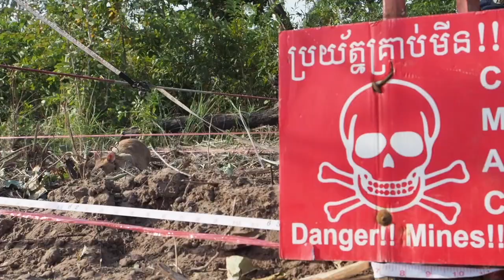2020 Year of the Rat!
To all of our supporters and followers celebrating Chinese New Year, we wish you a healthy and happy 2020!

We are delighted that 2020 is the Year of the Rat and we're taking the opportunity to celebrate our work, our supporters, and our HeroRATs.